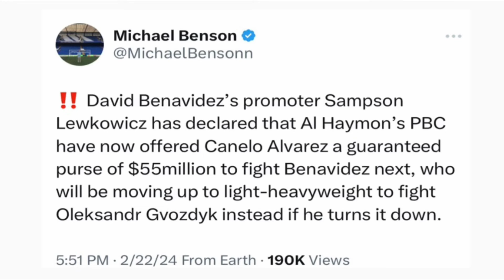Canelo Alvarez: Team Benavidez NEVER made me an OFFER!